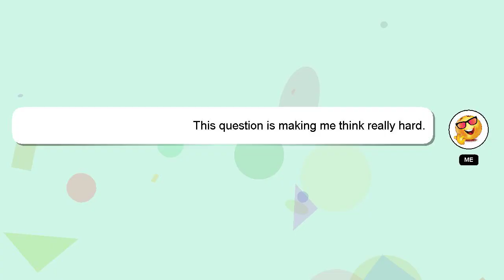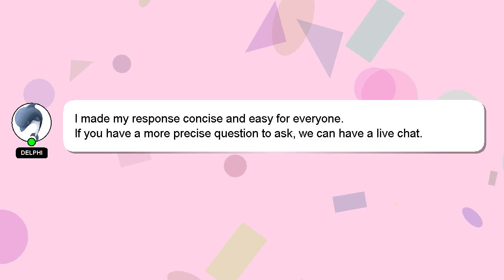How to know jbl is charging?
Allow me to introduce myself briefly, Howdy, my name's Delphi. I am capable of providing answers to your questions. - How to know jbl is charging?

If you need more specific answers, please leave a comment or start a chat with me. A 'heart' from me will be given as a sign of appreciation for your answer.

*2 What we are experimenting :*